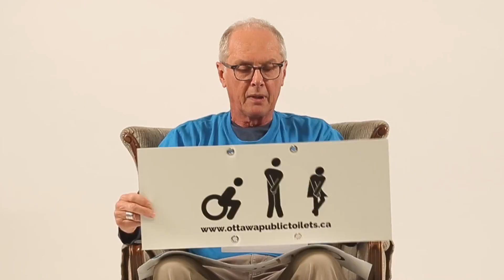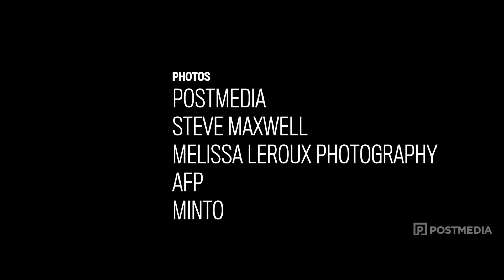ARMCHAIR MAYOR: Ottawa, we need more public washrooms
This fall, Ottawa elects a new city council. To help candidates as they campaign this summer, we've asked people for ONE idea that would make the city a better place – without necessarily breaking the bank. Today, Alan Etherington of the GottaGo Campaign, Ottawa urges politicians (and private business) to improve access to that one facility we all need. Allan Etherington advocates for more public washrooms and better signage. Video by Jean Levac/Postmedia